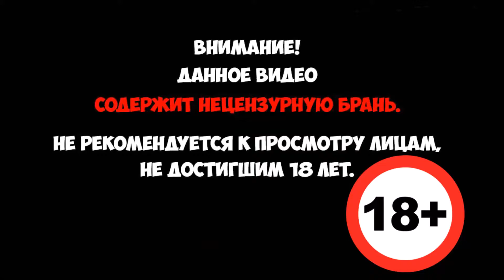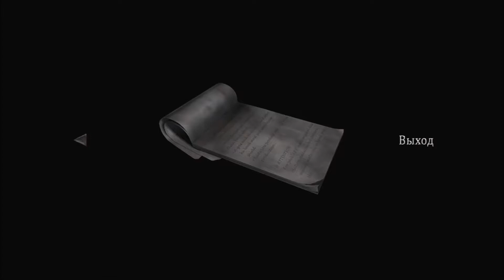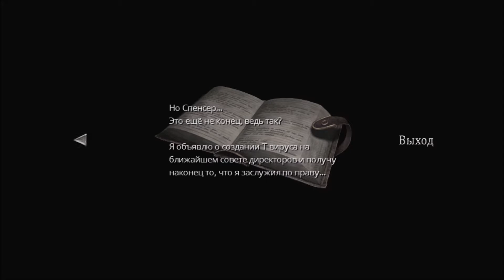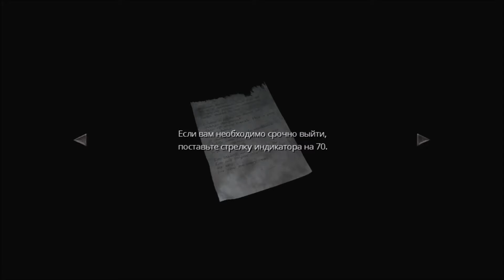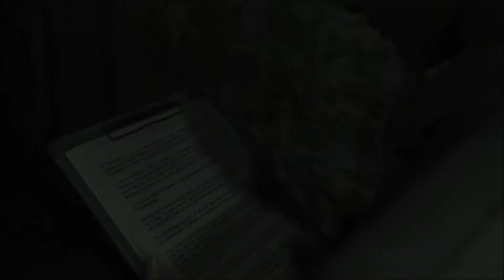Resident Evil Zero - Обезьянки Людоеды! #3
Resident Evil Zero (рус. Обитель зла 0, яп. Biohazard 0) — видеоигра из серии игр «Resident Evil». Вышла в 2002 году на приставке Nintendo GameCube. Летом 2008 года игра была портирована на Nintendo Wii. Перевыпущена 19 января 2016 года на PC, PS3, PS4, X360 и XOne.